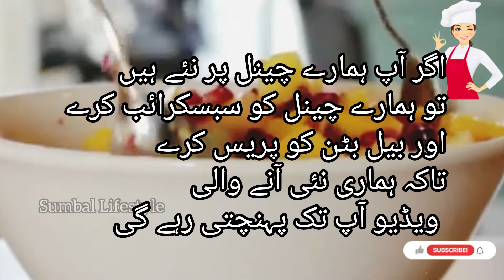Creamy Fruit Chaat by Sumbal Lifestyle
فروٹ چاٹ بنائیں اور وہ بھی بہت آسانی سے..